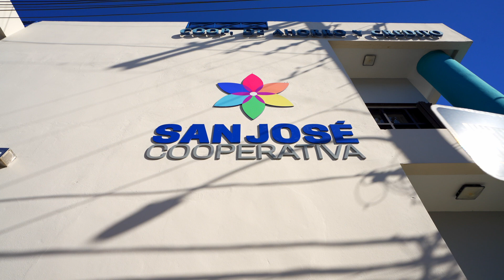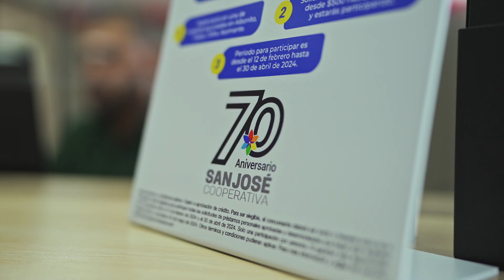Cooperativa San José celebra en grande sus 70 años de fundación